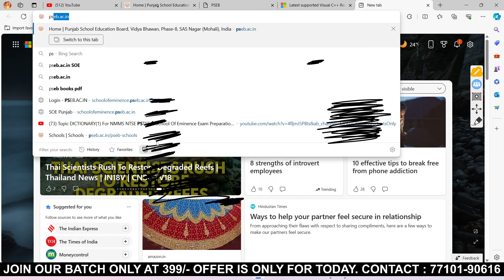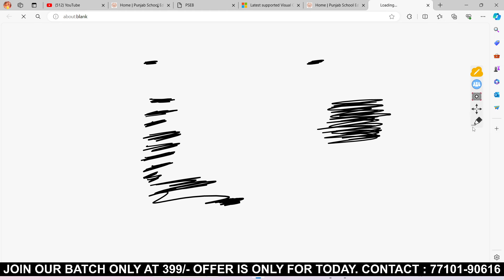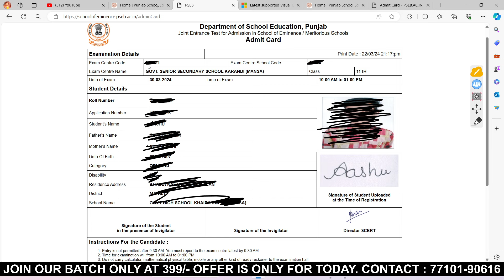BIG UPDATE ABOUT ADMIT CARD OF MERITORIOUS AND SOE EXAM SESSION 2024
Hello and welcome my dear Students On Your YouTube Channel
MERITORIOUS STUDENTS ONLY

ਸਾਡੇ ਚੈਨਲ 'ਤੇ ਤੁਸੀਂ ਮੈਰੀਟੋਰੀਅਸ ਸਕੂਲ ਲਈ ਤਿਆਰੀ ਕਰ ਸਕਦੇ ਹੋ | ਇਹ ਪ੍ਰੀਖਿਆ 10 ਵੀਂ ਜਮਾਤ ਤੋਂ ਬਾਅਦ ਆਯੋਜਿਤ ਕੀਤੀ ਜਾਂਦੀ ਹੈ |  ਜੇ ਤੁਸੀਂ ਵੀ ਇਸ ਪ੍ਰੀਖਿਆ ਦੀ ਤਿਆਰੀ ਕਰਨਾ ਚਾਹੁੰਦੇ ਹੋ ਤਾਂ ਤੁਸੀਂ ਇਨ੍ਹਾਂ ਪਲੇਲਿਸਟਾਂ 'ਤੇ ਜਾ ਸਕਦੇ ਹੋ ਅਤੇ ਇਸ ਪ੍ਰੀਖਿਆ ਦੀ ਤਿਆਰੀ ਕਰ ਸਕਦੇ ਹੋ

ਇਸ ਤੋਂ ਇਲਾਵਾ ਤੁਸੀਂ NMMS ਅਤੇ PSTSE ਅਤੇ NTSE ਪ੍ਰੀਖਿਆਵਾਂ ਦੀ ਤਿਆਰੀ ਵੀ ਮੁਫਤ ਕਰ ਸਕਦੇ ਹੋ |
ਇਨ੍ਹਾਂ ਪ੍ਰੀਖਿਆਵਾਂ ਦੀ ਤਿਆਰੀ ਲਈ ਤੁਸੀਂ ਹੇਠਾਂ ਦਿੱਤੇ ਲਿੰਕ 'ਤੇ ਕਲਿੱਕ ਕਰ ਸਕਦੇ ਹੋ। ਇਹ 8ਵੀਂ ਅਤੇ 10ਵੀਂ ਜਮਾਤ ਦੇ ਵਿਦਿਆਰਥੀਆਂ ਲਈ ਹੈ।

Topics Covered
1. NMMS exam paper 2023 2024
2. PSTSE exam paper 2023-24
3. NTSE exam paper 2023-24
4.class 8th NMMS PSTSE NTSE Exam paper 2023-24
5. Class 10th PSTSE exam
6. Mental ability test
7. Punjab school education board
8. pseb Nmms pstse
9. All previous Year Questions
10. Topic wise questions

Punjab Nmms
Explanation In punjabi
crack nmms exam
nmms exam punjab
8th class pseb board punjab nmms material

My Channel
Meritorious Students Only